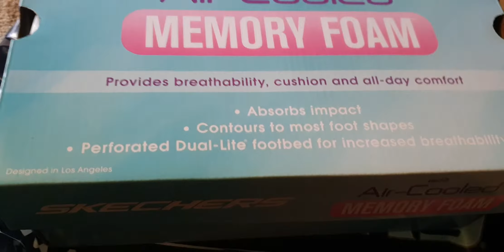unboxing a shoes